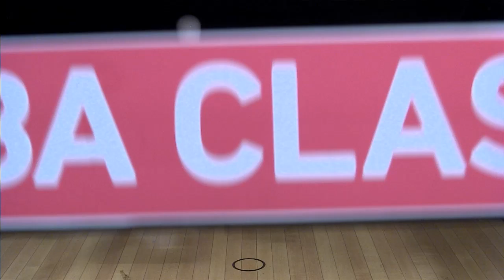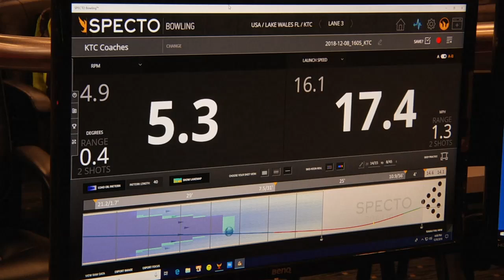2019 PBA Clash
The inaugural PBA on FOX broadcast features a fast-paced rolloff and championship match with the PBA's top players: Jason Belmonte, Dom Barrett, Anthony Simonsen, Andrew Anderson, EJ Tackett, Stu Williams, Marshall Kent and Jakob Butturff.

Originally aired on FOX December 23, 2018 from Kegel Training Center in Lake Wales, Florida.